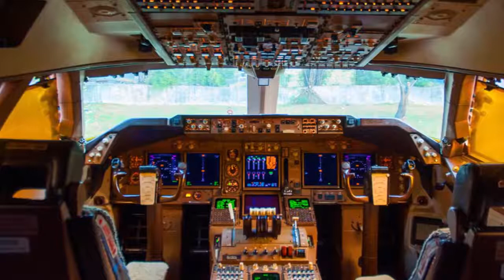10 Most Expensive Presidential Planes In The World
Find here the catalogue of Expensive Presidential Planes in the World.